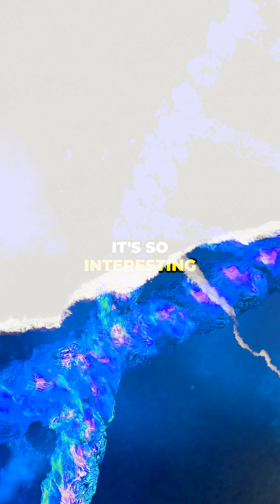Memory Reboot in Days! 🔥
Ever forget a name or lose a thought mid-sentence? Discover how restoring your methylation balance can bring your memory and recall back—fast!Within just days of starting genetic-based programs, many experience sharper focus, better name recall, and mental clarity like never before.

✨ What’s happening behind the scenes?
Your body begins producing the right biochemicals like creatine, activating proper brain function. It’s not just genetics — it’s biochemistry in action!

💬 Have you ever noticed sudden mental clarity after changing your diet or supplements? Share your experience below — let’s talk about it!